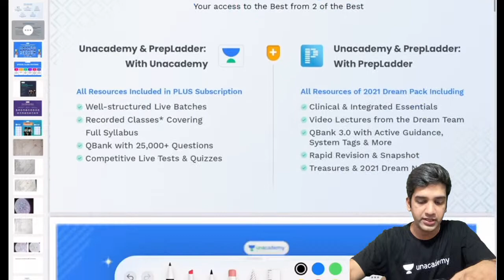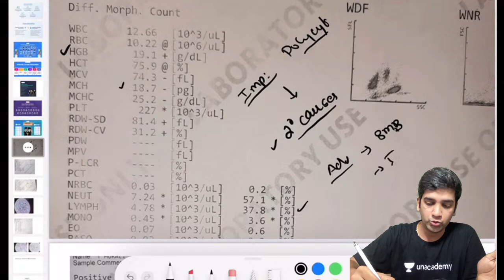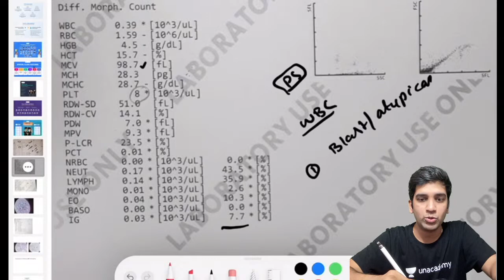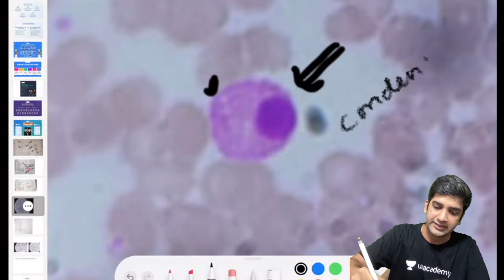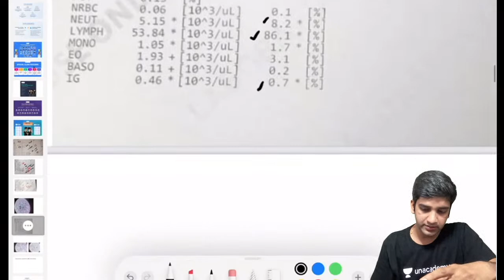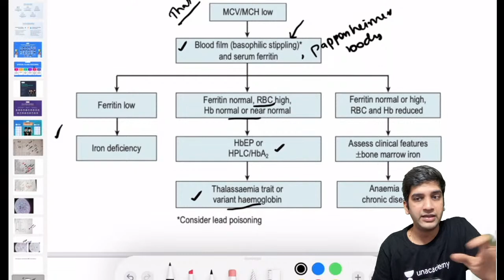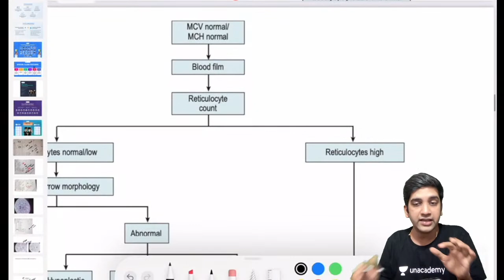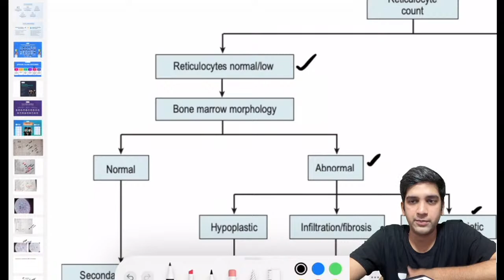PG Course - Peripheral Smear Analysis | Pathology | Dr Ranjith A R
Watch Dr Ranjith AR providing PG Course - Peripheral Smear Analysis for PG students

Dr. Ranjith AR is an educator of Pathology. He has done MD Pathology from JIPMER Pondichery
Dr. Ranjith has been teaching for over 5 years. He has authored over 10 books for PG Medical Entrance exams.

To prepare for NEET PG, INICET, FMGE, or NEXT with Dr. Ranjith A R and other amazing educators, join the Unacademy platform.

1. Unlimited access to Live and Recorded Classes
2. Learn from India’s Top Educators for medical
3. Access to dedicated DOUBT Sessions
4. Real-time interaction with best-in-class teachers
5. QBank with 25,000+ practice questions
6. Freedom to study on the device of your choice
7. Highly competitive Live Tests and Quizzes
8. Get Printed Notes with 12-month and above subscriptions (dispatch starts soon)